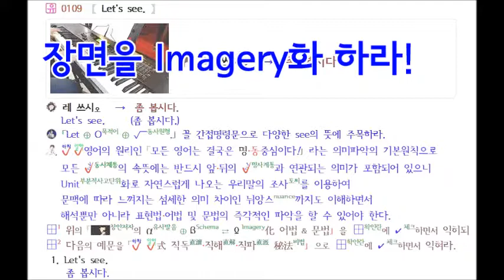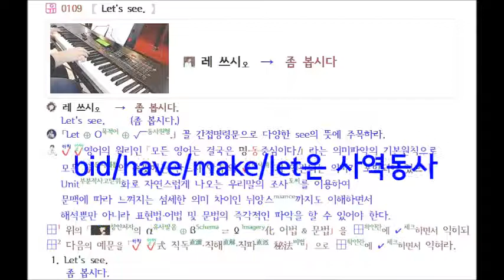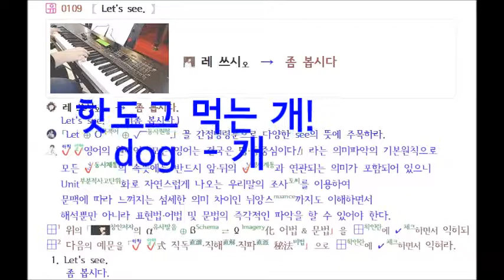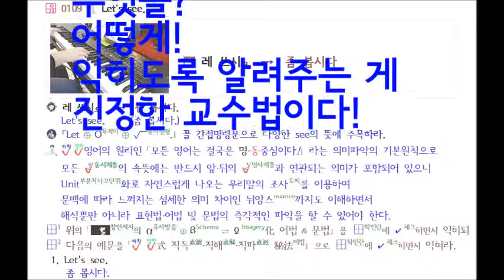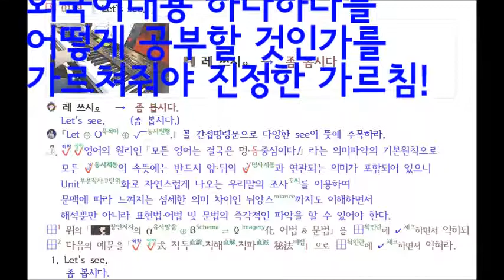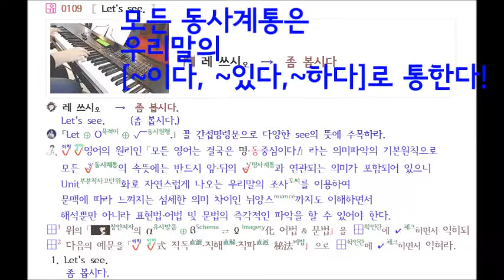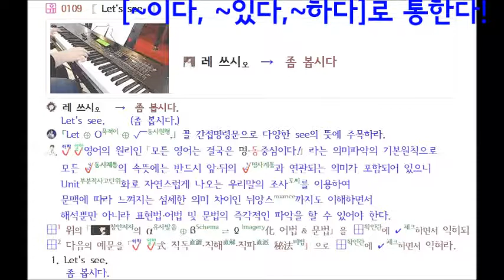아하알아 English [9]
39년' 영어교육현장에서 얻은 것들을 여려분과 함께!